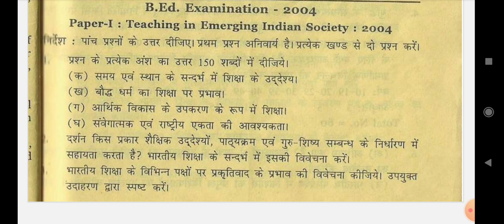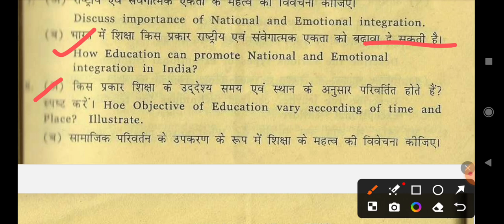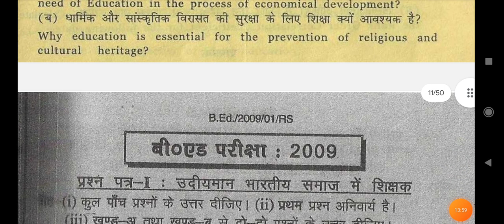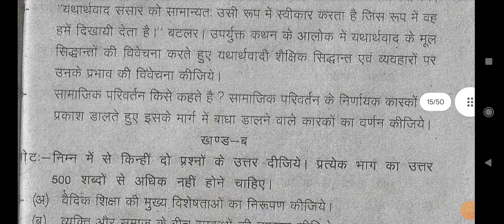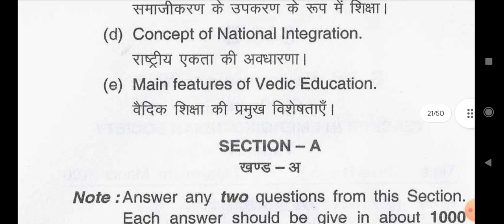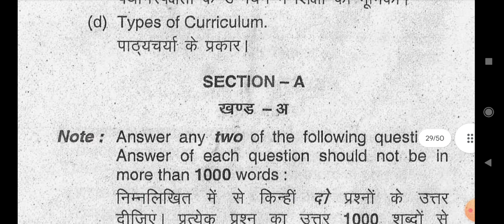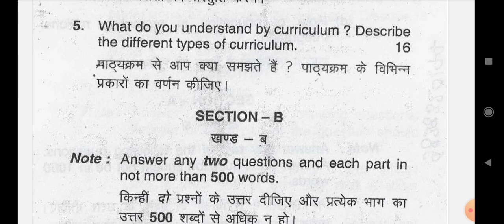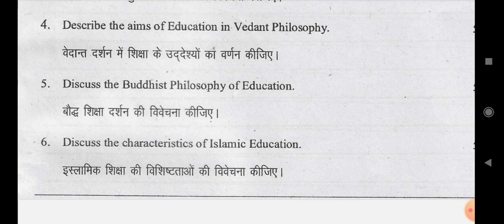EDUBED102, Knowledge and Curriculum, ज्ञान एवं पाठ्यक्रम, UNSOLVED QUESTION PAPERS, 2004-2023 1stSem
EDUBED 102-ज्ञान एवं पाठ्यक्रम, UNSOLVED QUESTION PAPERS, EDUBED 102: Knowledge and Curriculum, EDUBED102- ज्ञान एवं पाठ्यक्रम, B.Ed. 1st Semester Examination, सत्र: 2004 से लेकर 2023 तक का Unsolved प्रश्न पत्र, Previous Years Question Paper From Session 2004 to 2023; Deen Dayal Upadhyaya Gorakhpur University- B.Ed. First Semester; दीन दयाल उपाध्याय गोरखपुर विश्वविद्यालय - बी.एड. प्रथम सेमेस्टर; DDU GKP UNSOLVED QUESTION PAPERS;
1 Knowledge and Curriculum | MDU | July 2023 Question paper,
ज्ञान एवं पाठ्यक्रम ||gyan and pathyakram important questions-2023||model paper-2023|b.ed 1st year;
DDU Knowledge & Curriculum Question Paper 2023 Exam ✓ ज्ञान एवं पाठ्यक्रम प्रश्न पत्र; b.ed 2nd year question paper 2023 ज्ञान एवं पाठ्यक्रम knowledge and curriculum BD-201, ज्ञान एवं पाठ्यक्रम KNOWLEDGE AND CURRICULUM (B.ED. - 115), Knowledge And Curriculum Model Paper | ddu b.ed paper code 102 | ज्ञान एवं पाठ्यक्रम Guess Paper,
Knowledge And Curriculum Important Questions 2023 B.Ed 1st Sem,
EDUBED 102 - Knowledge and Curriculum, SOLVED QUESTION PAPER , EDUBED102, EDUBED 102 – ज्ञान एवं पाठ्यक्रम - हल प्रश्नपत्र;
UNSOLVED EDUBED 102,  EDUBED102 ज्ञान एवं पाठ्यक्रम, DDU UNSOLVED QUESTION PAPERS, EDUBED102:, Knowledge and Curriculum, EDUBED102 ज्ञान एवं पाठ्यक्रम, B.Ed. 1st Semester Examination, सत्र: 2004 से लेकर 2023 तक का Unsolved प्रश्न पत्र, Previous Years Question Paper, Question Paper EDUBED102 From Session 2004 to 2023, Deen Dayal Upadhyaya Gorakhpur University, DDU B.Ed. First Semester; दीन दयाल उपाध्याय गोरखपुर विश्वविद्यालय, बी.एड. प्रथम सेमेस्टर; DDU GKP UNSOLVED QUESTION PAPERS;